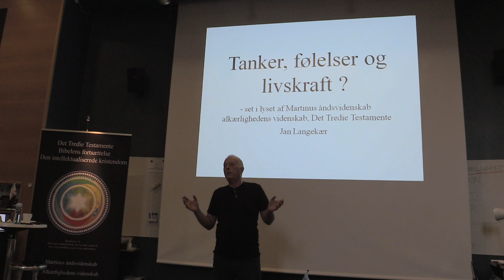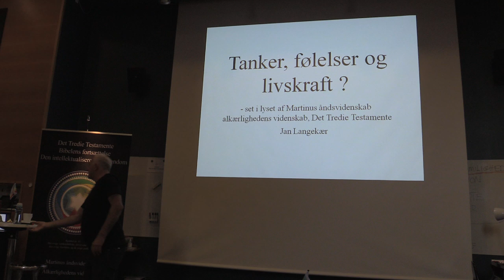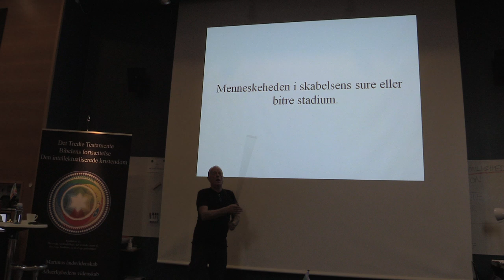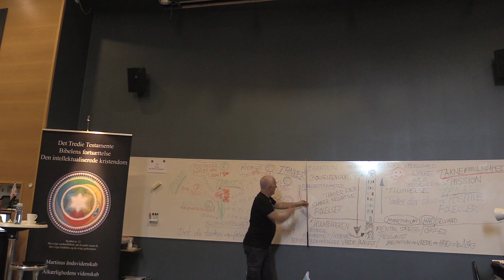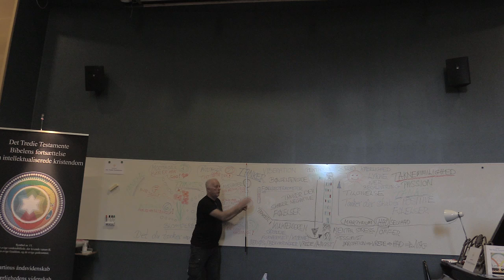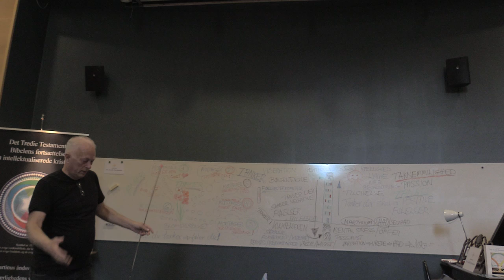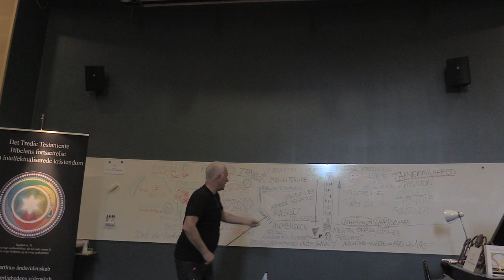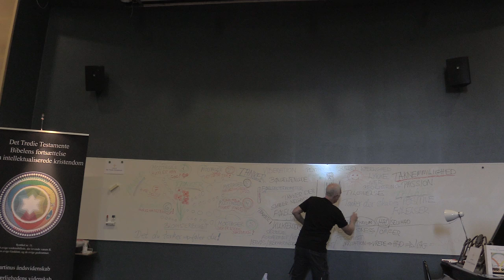Tanker, følelser og livskraft - Jan Langekær